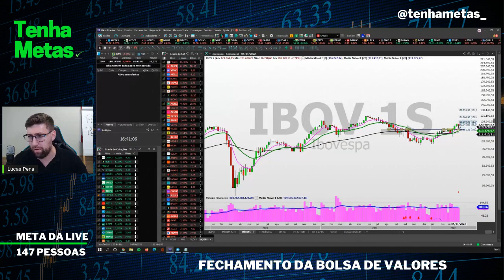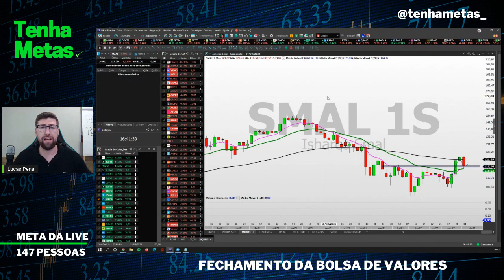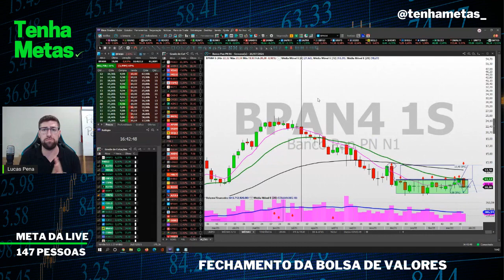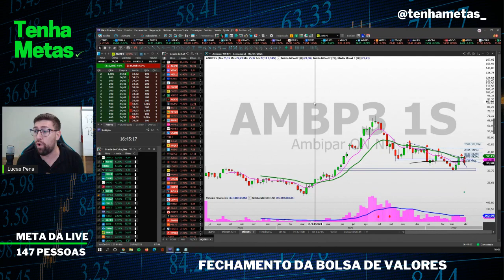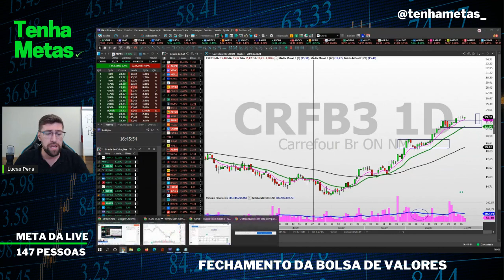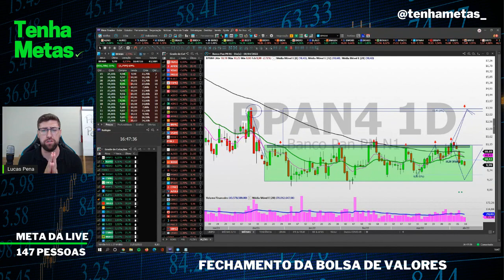QUANTO FOI O FUMO NA CARTEIRA SEMANAL! STOP É VIDA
CARTEIRA SEMANAL TENHA METAS:
5 AÇÕES COM OPORTUNIDADES PARA ESSA SEMANA.